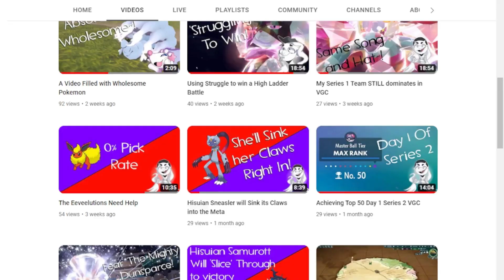My Eeveelutions to Masterball Rank Story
Eeveelutions, the term used to describe the evolution of the Pokemon 'Eevee', capable of evolving via friendship, affection, stones, or even the environment and time of day allowing Eevee to take on a new form.

The eeveelutions are all the same in stats, but they each are different in terms of their typings. Using a team with an eeveelution is a recipe for success as they each carry unique abilities or moves that can turn the tide of a fight.

This is the story of how the Reshiram gathered an elite team of Veevees, and tried to make them 'masters' by reaching Masterball with only those Veevees.

Reshiram Image used in thumbnail/video courtesy of official FedoraReshiramGaming Channel Artist @Ghostless